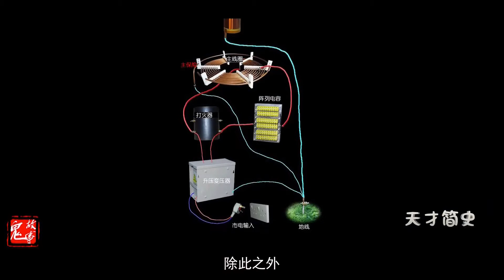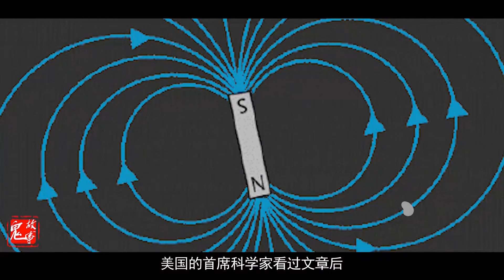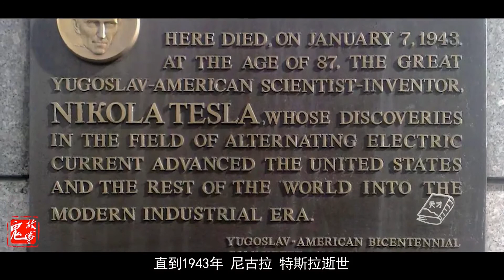特斯拉成就惊人，豪言“我懂得比上帝还多，我甚至能够劈开地球”【天才简史】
天才简史 古今中外 伟大发明 天才 请注意，本视频完全符合YouTube社区准则，没有任何违规行为。